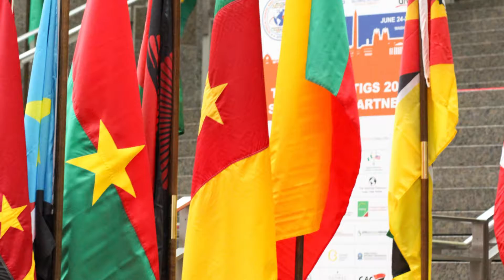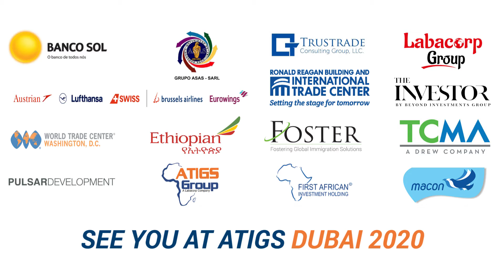Bako Ambianda Officially Opens ATIGS 2018